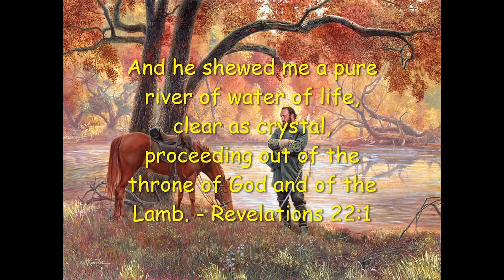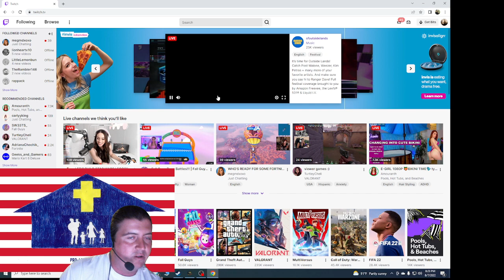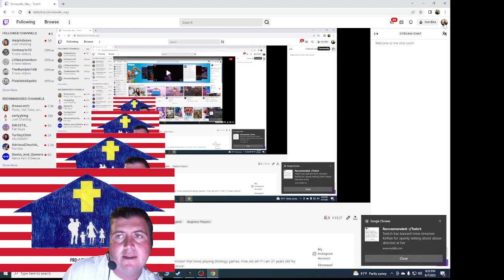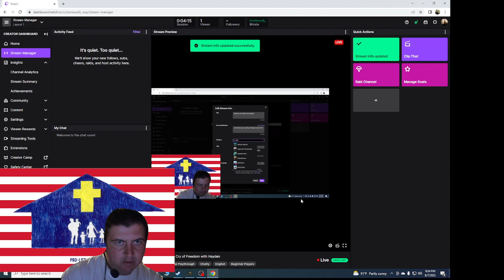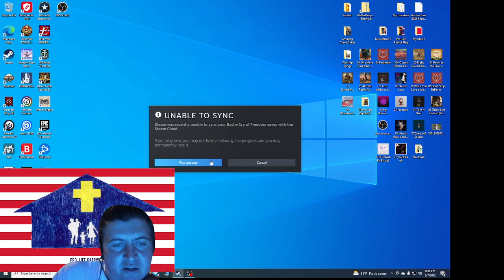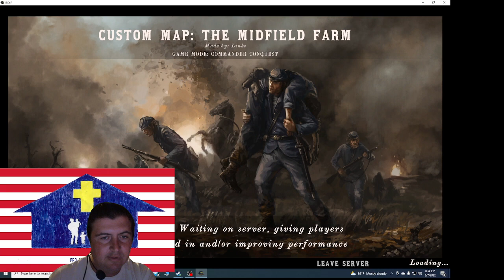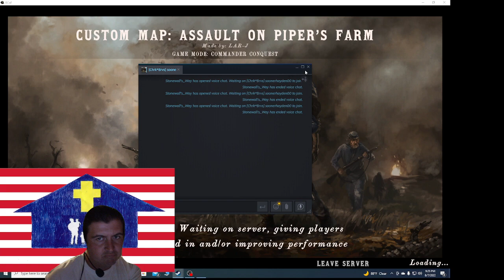Playing Battle Cry Of Freedom with my Friend Hayden